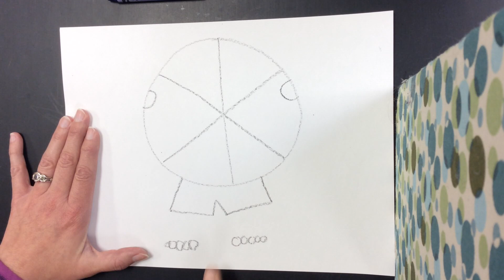How to Draw a Beach Ball Color Wheel with Just 3 Crayons!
Learn to mix the three primary colors to create the secondary colors. Make a color wheel picture with just three colored crayons!